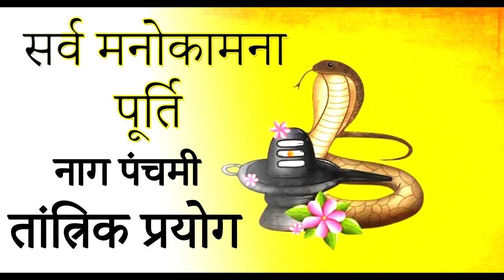नाग पंचमी स्पेशल : सर्व मनोकामना पूर्ति तांत्रिक प्रयोग